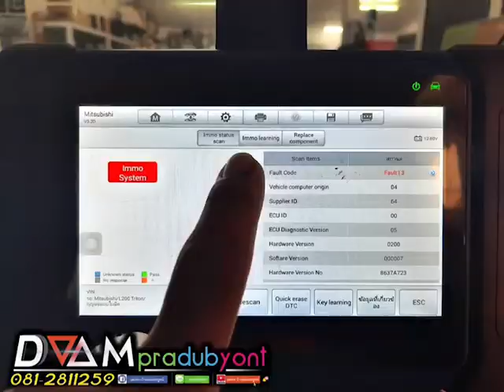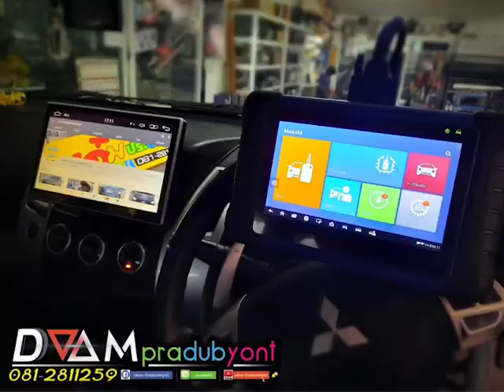วิธีโปรแกรมกุญแจรีโมท Pajero Triton